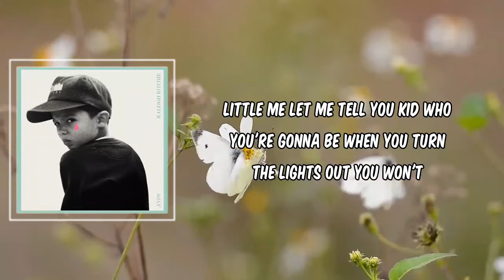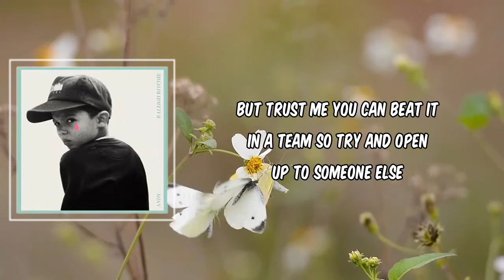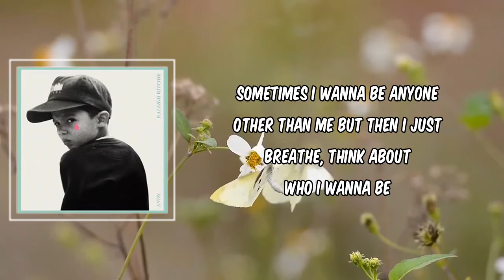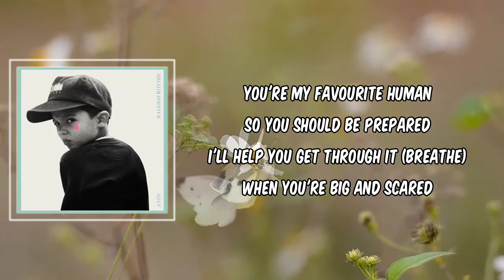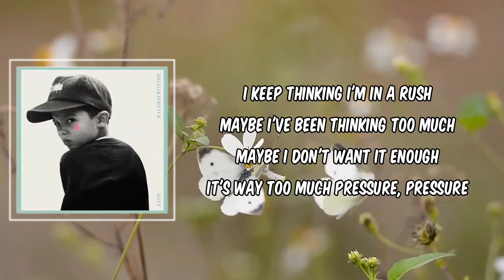Big & Scared (Lyrics) - Raleigh Ritchie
Big & Scared by Raleigh Ritchie
Album: Andy

Big & Scared Lyrics:

Little me
Let me tell you kid who you're gonna be
When you turn the lights out you won't be scared anymore
You won't even care anymore

Honestly, little bean
All that sugar's fucking up your teeth (Won't curse, sorry)
Messing with your gums
And things won't get better if you run
Nothing's right when you're 21
Take a break, look into the sun and celebrate the human you've become
I want you to be proud of what you've done
Little bean

Sometimes I wish I could be anyone other than me
But then I just breathe, think about who I wanna be

I know I'm not around
I know I let you down
But I want to be better for you
Let me do that now
You're my favourite human
So you should be prepared
I'll help you get through it
When you're big and scared

Little bean
There are things scarier than clowns
I'm sorry to break it to you now
The monster in the dark is all around
But trust me you can beat it in a team
So try and open up to someone else
You can't fight a monster by yourself
No one ever knows you super well
But there's a person I want you to meet

And when that person offers out their hand
I want you to take it like a man
Hold with every muscle that you can
It's the closest you could ever feel to free

Sometimes I wanna be anyone other than me

I know I've let you down

Sadness will be par for the course
And you will feel hopeless, you're a child of divorce
And you will feel like you can't do it anymore
And one day you will try and you will fail to end it all
And that will be the saddest day you've ever felt before
But trust me when I say that you deserve to live for more
And when you feel the weight of the world on your shoulders
Remember what I told you

I'll help you get through it (Breathe)

I keep thinking I'm in a rush
Maybe I've been thinking too much
Maybe I don't want it enough
It's way too much pressure

It's way too much pressure, pressure